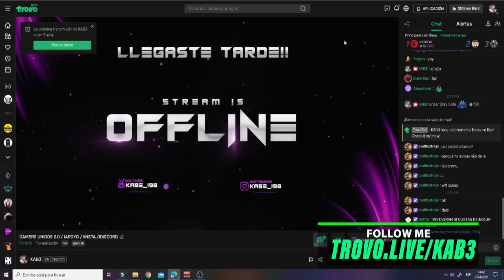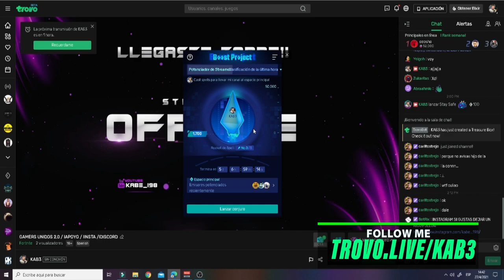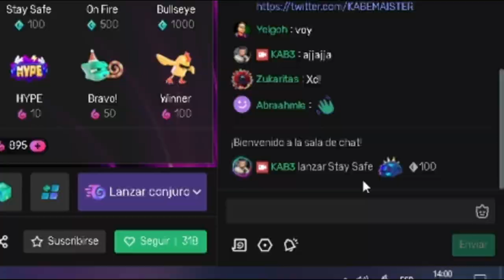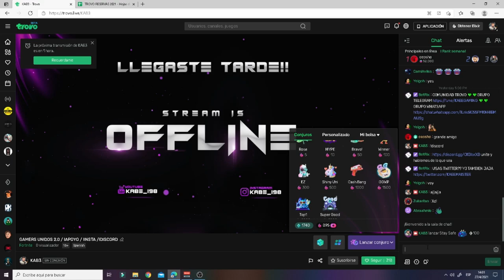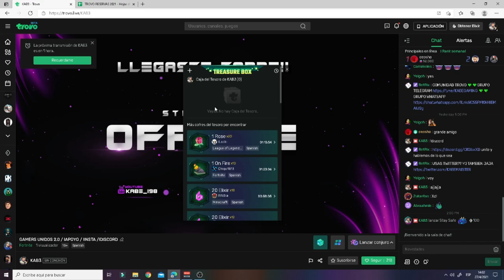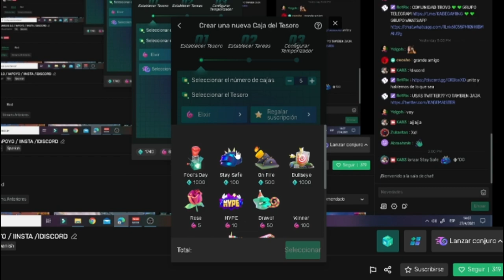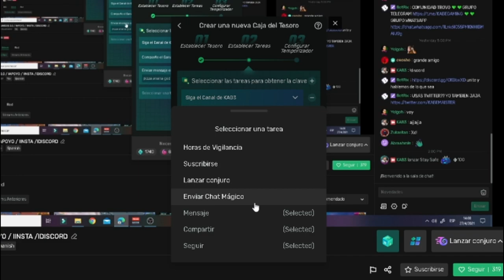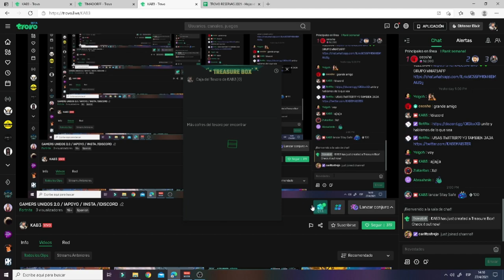✅ CONFIGURAR TREASURE BOX | QUE ES MANA Y ELIXIR! / TROVO 500 2021 *CAJA DEL TESORO*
💛LAS CAJAS DEL TESORO POTENCIAN TU CANAL
-OPTIMIZA LAS TREASURE BOX YA!! -
Hola perrunis!! Les dejo el video de que es Mana y Elixir en TROVO.
También como configurar correctamente la caja del tesoro (treasure box)
Recuerden que estoy en directo en trovo y twitch todos los dias 18hs argentina.

Antes de Realizar tus primeras 5hs de stream en trovo coloca mi código de referido para ganar 1000 gemas automáticamente. Recordar 100 gemas = 1 dolar
⏺⏺CODIGO REFERIDO: n3iVtK6

NO SABES QUE ES REFERIDO ? VENI A MI DIRECTO Y TE EXPLICO